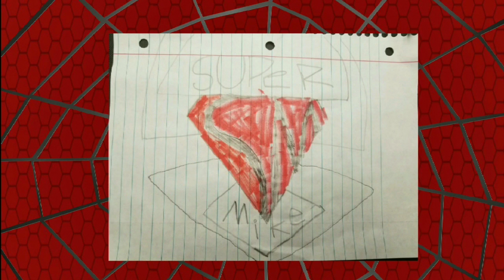Spider-man PS4- What Difficulty Should I Play On?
Friendly, Amazing, Or Spectacular?
Easy, Normal, Or Hard?
Easy, Medium, Or Hard?